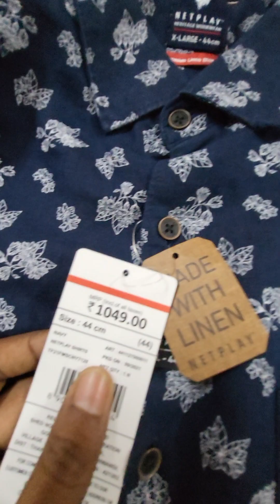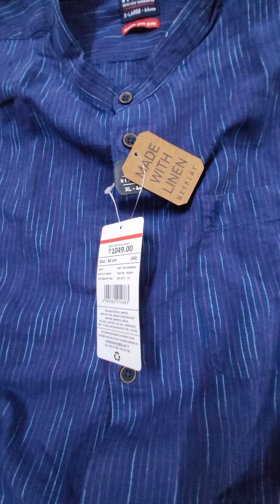Net play Men's wear haul just starts from Rs.300/-AJIO Haul#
Hi friends,
In this Video I have shared review of  shirt & T-shirts ordered from AJIO .